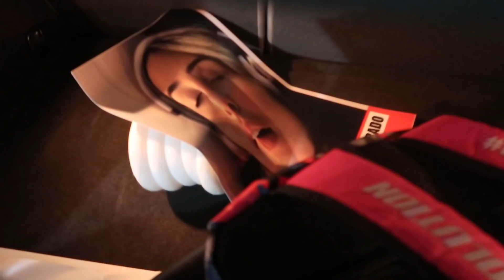FINGI TPM EXAGERADA PRA VER A REAÇÃO DO MEU IRMÃO! *ele chorou*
Passei a semana inteira fingindo TPM exagerada pra ver a reação do meu irmão! KKKKK ELE CHOROU!!

CORRE PRA ASSISTIR E CHEGA NO LIKEEE :)